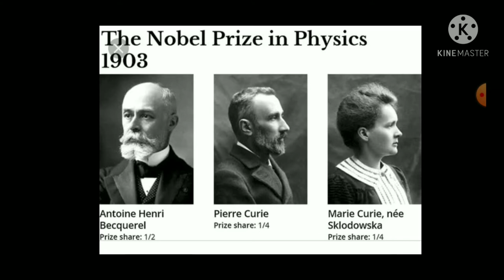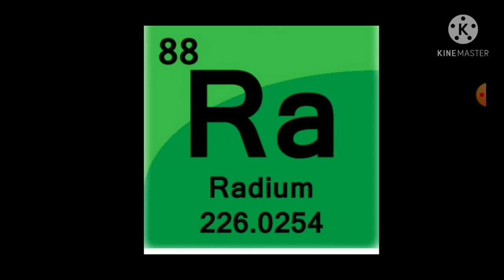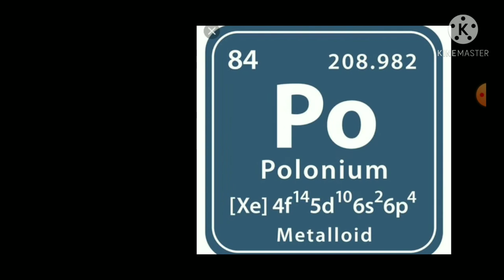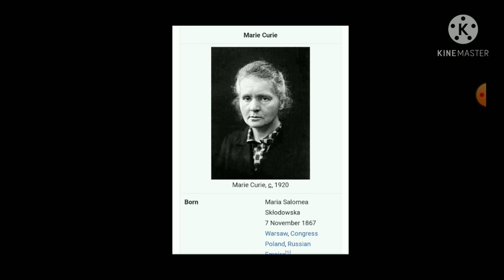Marie Curie, मेरी क्युरी -मादाम क्युरी -जगातील पहिल्या महिला नोबेल पुरस्कार विजेत्या शाश्त्रज्ञा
मेरी क्युरी
जन्म :07/11/1867, वॉर्सो, पोलंड
मृत्यू :04/07/1934, passy, फ्रान्स
Husband :पीअरी क्युरी
पुरस्कार :नोबेल prize physics 1903
       Davy medal 1903
       Matteucci medal 1904
       Elliot cresson medal 1909
       Albert medal 1910
        Nobel prize chemistry 1911
       Willard Gibbs award 1921
       कॅमेरॉन prize 1931
Invention :Radioactivity
                 Element polonium (Po)
                     Radium Ra
         Radioactive isotopes
स्थापना : Curie institute, Paris, warsaw
स्रोत : विकिपीडिया व गूगल वरील माहितीचा मुक्तपणे स्वैर मराठी अनुवाद
विद्यार्थी यांना पूरक वाचन साहित्य म्हणून उपयोगी
गाथा नोबेल पुरस्कार विजेत्या वैज्ञानिकांची
या उपक्रम अंर्तगत vdo no. 5